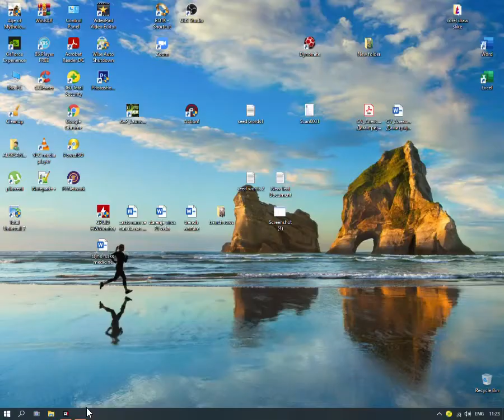ALIEN VERSUS PREDATOR 3 - MARINE CAMPAIGN - NIGHTMARE DIFFICULTY - RESEARCH LABS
As a Rookie - Marine character in Alien versus Predator 3 and Level Research Labs you need to follow Tequila and she will open locked doors for both in dangerous journey with a lot of Android security squads and released Serpents all over that place. Eliminate all of them fast and be ready for Queen at end, because with its elimination you can call elevator for Pyramid level.